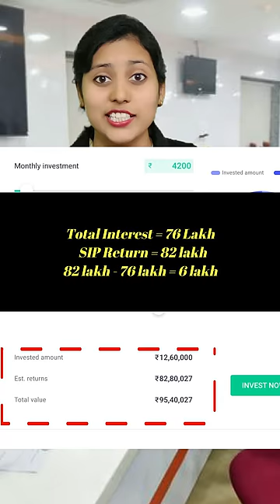Interest Free Loan of 50 Lakh from banks | Investment | Finance